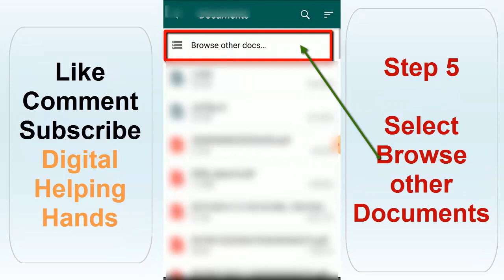How To Send High Quality Photos in WhatsApp Tips ➡ Just in 60 Seconds | How to Send Pictures/Images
Watch to Learn How To Send High Quality Photos in WhatsApp Tips ➡ Just in 60 Seconds How to Send Pictures / Images

Even using the same method you can send these photos to any phone user whether it is android or iPhone.

how to send full resolution photos from android to iPhone
How can I send WhatsApp images without losing quality?
How do I send a high quality picture on WhatsApp?

If you want to learn more check my playlist (Links below)

I have created a Playlist to learn Microsoft WORD you can watch this

I have created a Playlist to learn Free YouTube Marketing Tutorials you can watch this

I have created a Playlist to learn Google Chrome Extension you can watch this

I have created a Playlist to Learn Google Sheets you can watch this:

Follow and Connet with Digital Helping hands for Quality content.

Have a great day ahead.

Thanks,
Digital Helping Hands